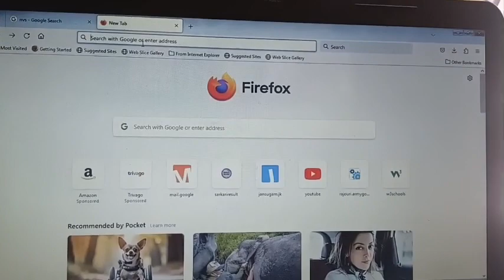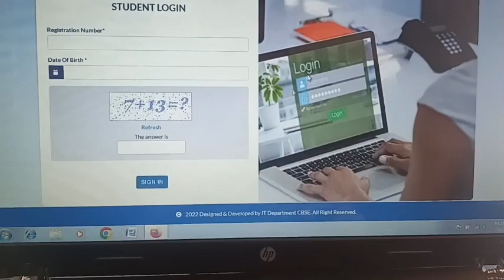JNV Class 6 Admit Card 2023 | Step by Step Downloading Process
JNV class 6 ka admit card kaise download karen
JNV class 6 ka admit card kaise download kare 2023